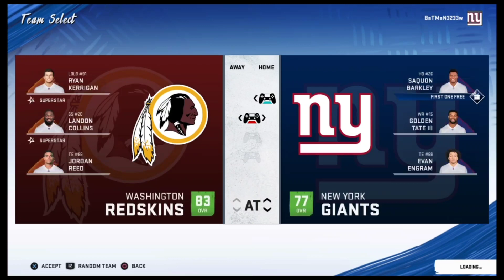Predicting the Superbowl 2023 | Madden 20